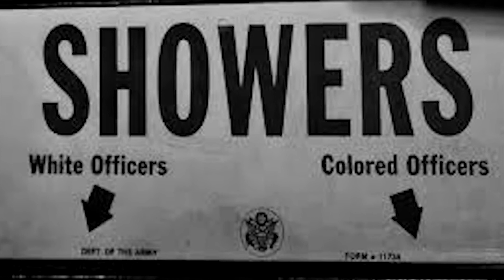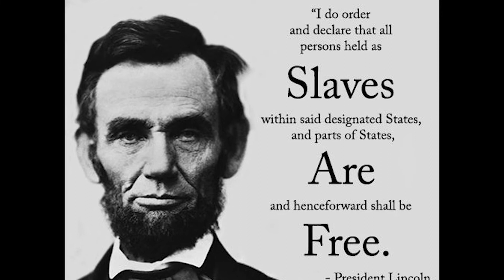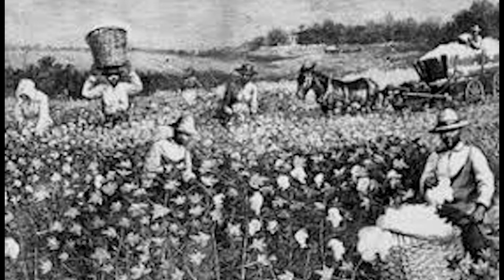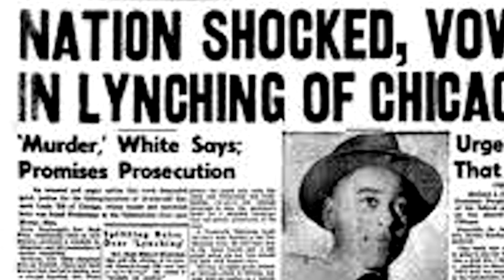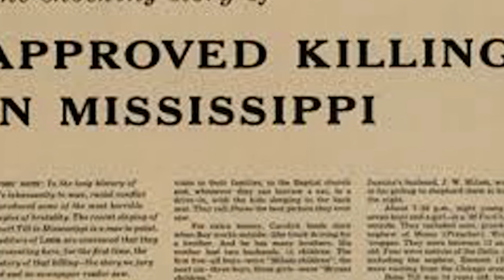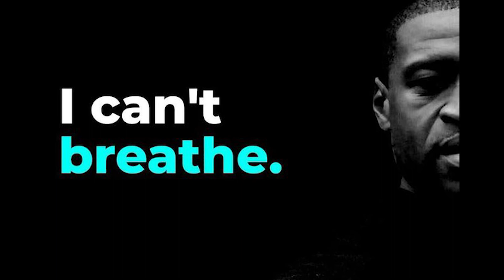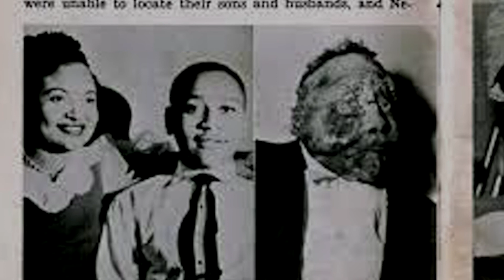When evil comes for your son - Emmett Till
What do you do when evil comes for your child in the night. This mother decided to share her pain with the world and this move changed a nation forever.